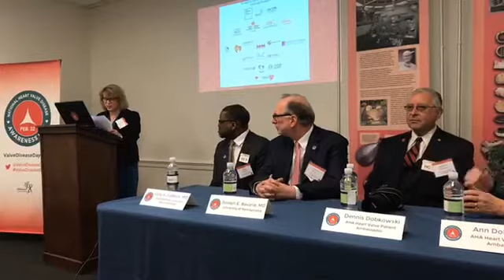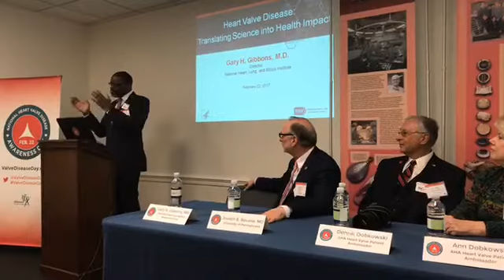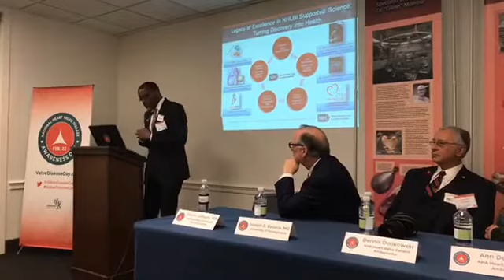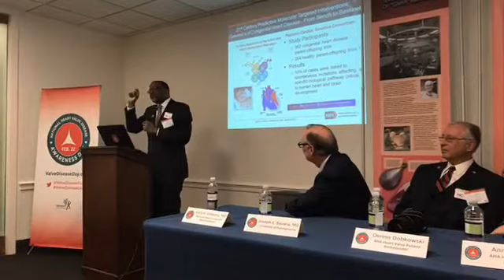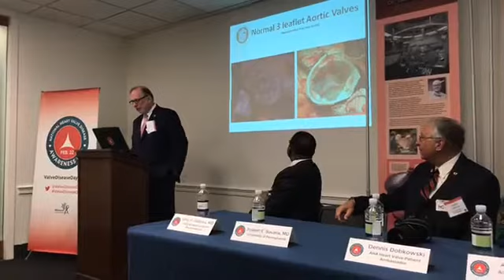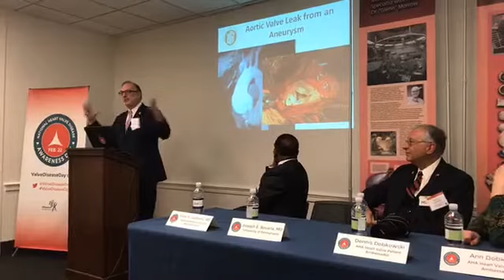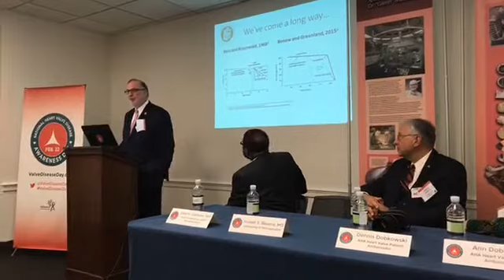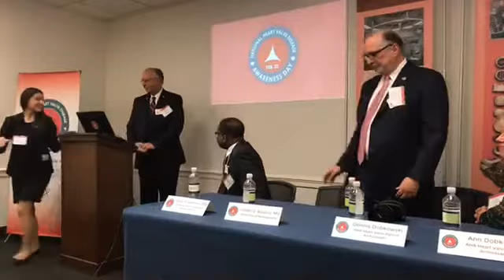National Heart Valve Disease Awareness Day Capitol Hill Briefing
On February 22, National Heart Valve Disease Awareness Day kicked off with a briefing that featured the latest in heart valve disease research from the director of the National Heart Lung and Blood Institute, Gary H. Gibbons, M.D., leading treatments from the former president of The Society of Thoracic Surgeons, Joseph E. Bavaria, M.D., and the inspiring story of AHA Heart Valve Ambassadors Dennis and Ann Dobkowski.